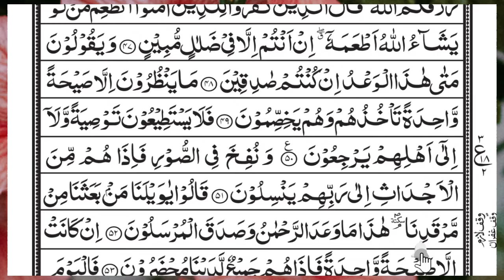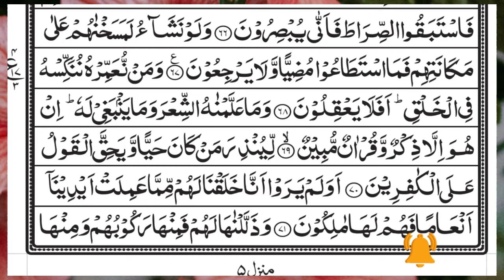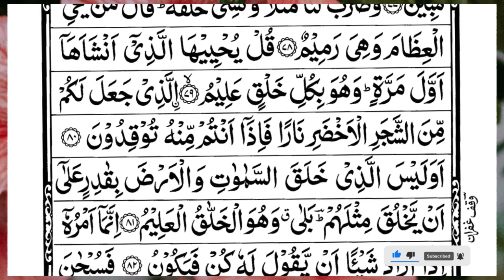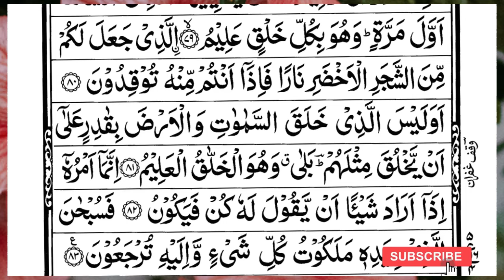Surah Yasin (Yaseen) | Full With Arabic Text | (Episode 296 ) | Surah Yaseen Beautiful Recitation